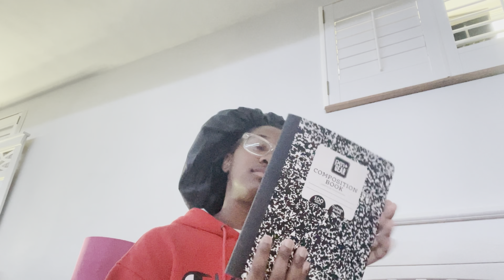prepare with me for back to school (hair, nails, supply shopping, & more! )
about me ♡
age? 15
where am i from? Illinois